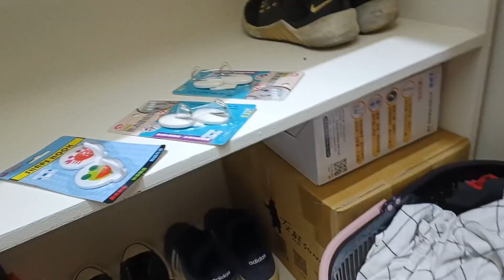Beginilah kerja di Taiwan jika ingin tau cerita TKI Taiwan ms gimbal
HALLO BOSKU!!
Assalamualaikum
Selamat Datang di ms gimbal channel
Terimakasih sudah klik video ini bor
Terimakasih, salam santun TKI TAIWAN

PROS SOCIAL MEDIA MS GIMBAL